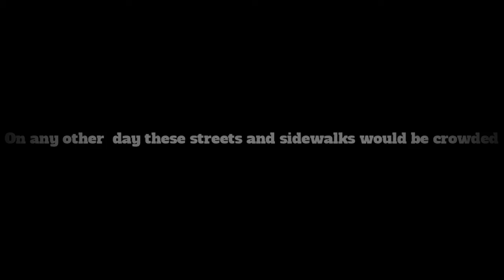Quarintine: The Sad Truth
This is a Chavez student's view of Shelter in Place.